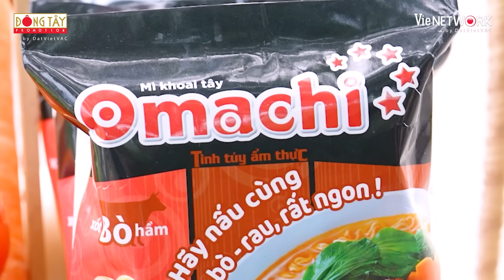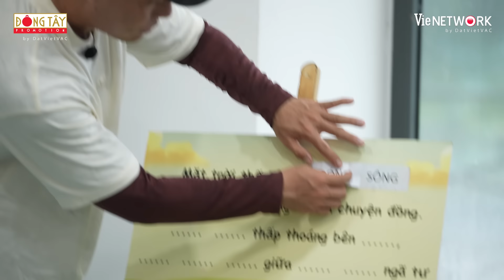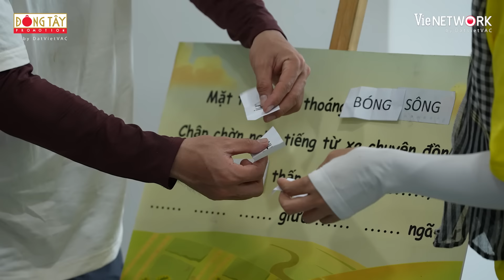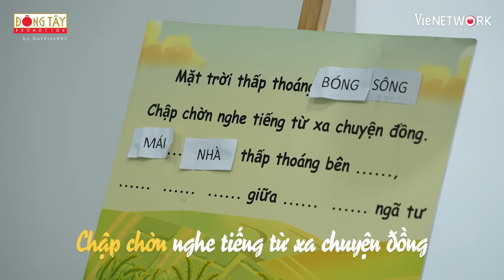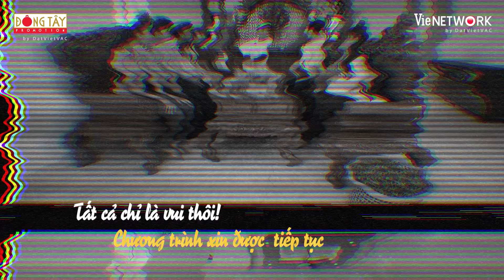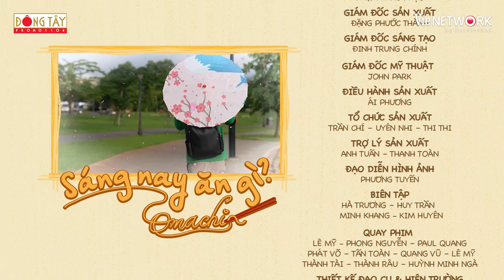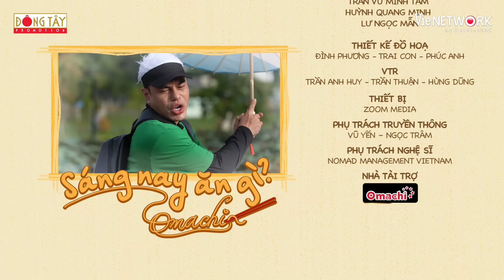Sáng Nay Ăn Gì | Tập 8: Ngô Kiến Huy - Dương Lâm hóa ông mai, nhiệt tình mai mối cho em gái Uyển Ân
Sáng Nay Ăn Gì là một chương trình truyền hình thực tế được dẫn dắt bởi Dương Lâm cùng các khách mời. Với hành trình đi khắp các tỉnh thành trên khắp lãnh thổ Việt Nam, hứa hẹn sẽ mang đến nhiều tình huống đầy bất ngờ khi các nghệ sĩ đến thăm nhà nhân vật bí ẩn.